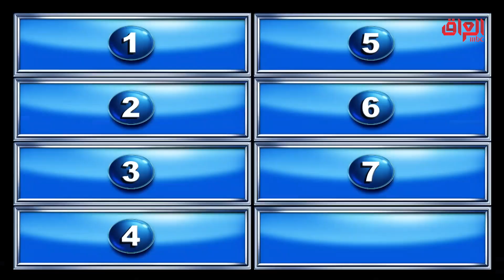سؤال سهل وبسيط ونريد منكم 3 أشياء عالسريع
عائلتي_تربح I سؤال سهل وبسيط ونريد منكم 3 أشياء
عالسريع